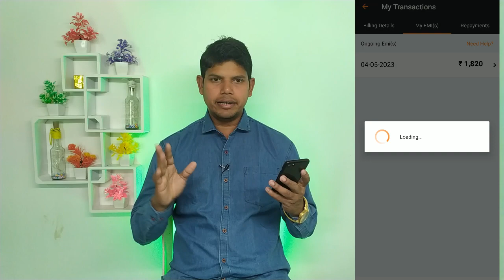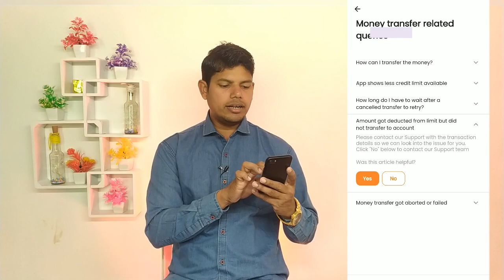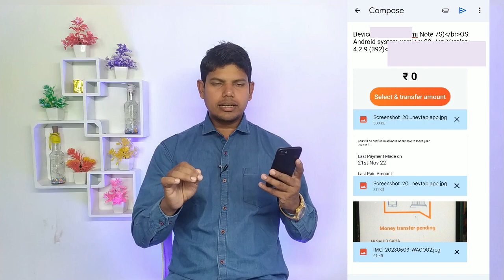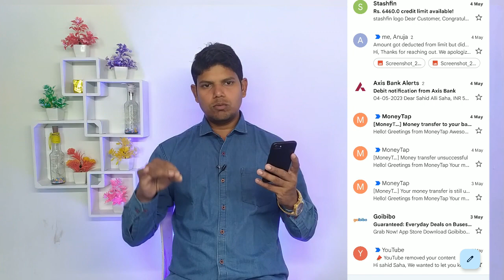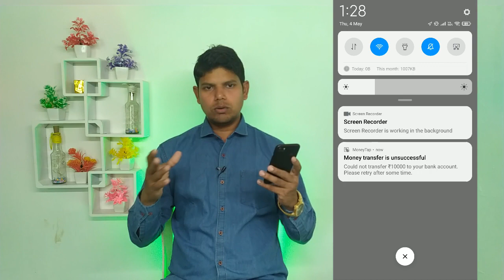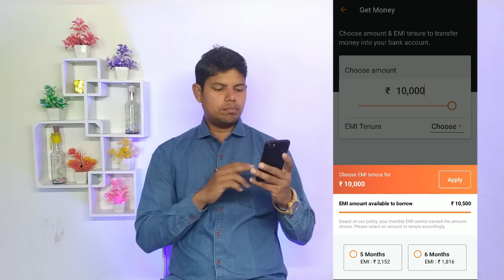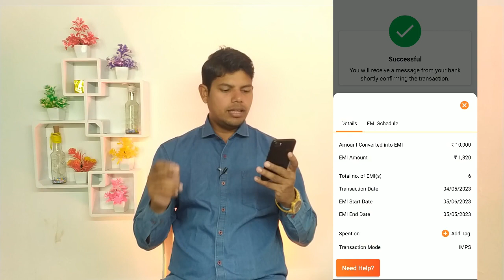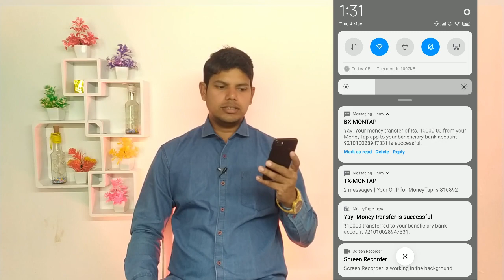Moneytap Pending Problem Solution | Moneytap Customer care number | Moneytap Loan App